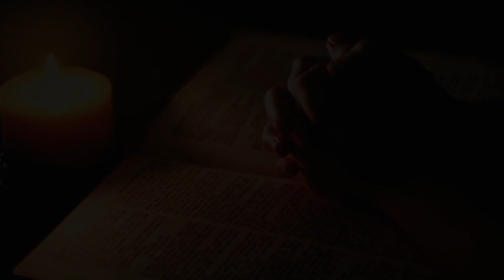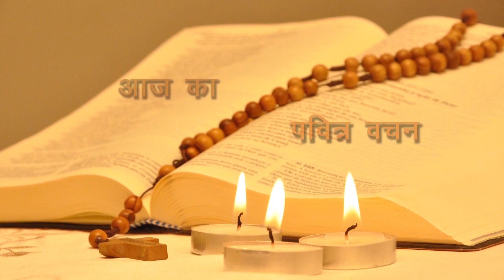Daily Bible Reading Latin Rite 8th July 2018